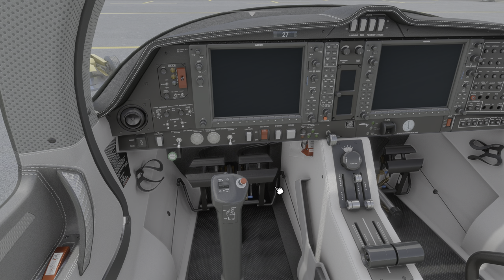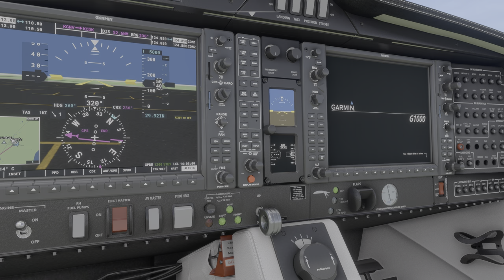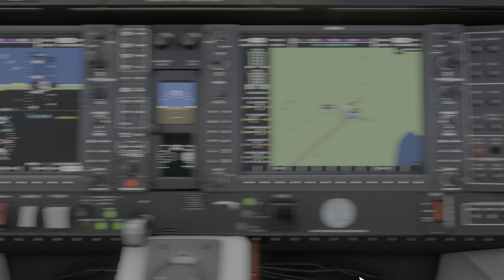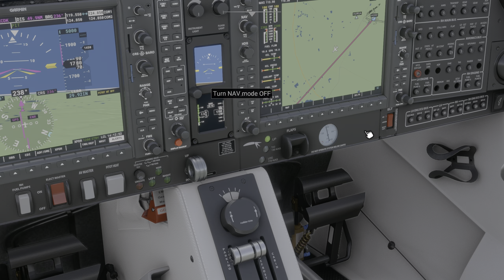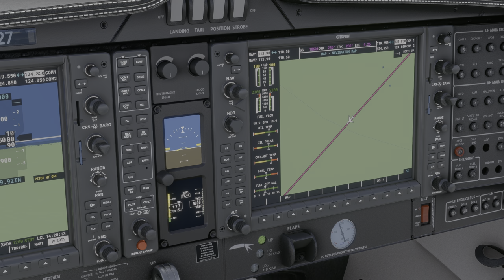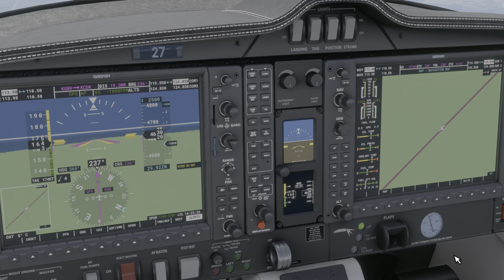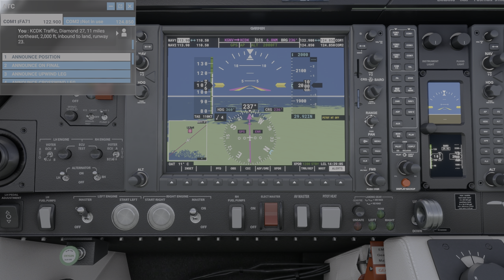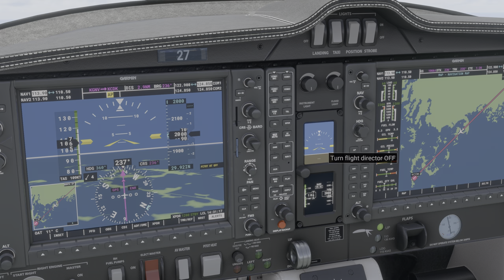Microsoft Flight Simulator 2020. KGNV, Gainesville Rgnl to KCDK, Lewis Cedar Key. Full simulation.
A complete flight including all preflight steps and procedures followed. Gainesville Regional to Lewis airport in Cedar Key Florida. Beautiful flight fully simulated, no 3rd person and no assists except taxi guidance.